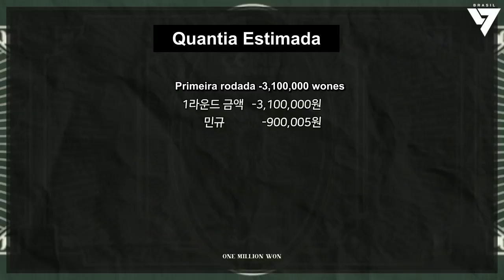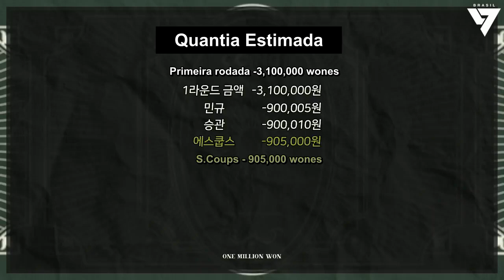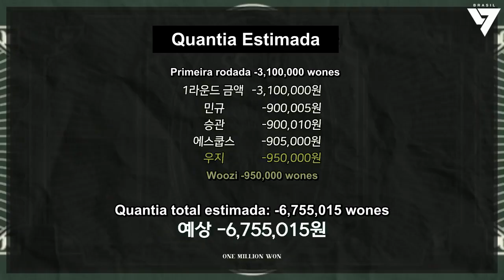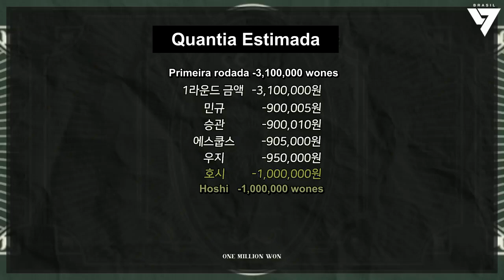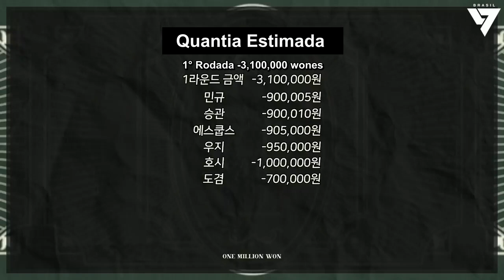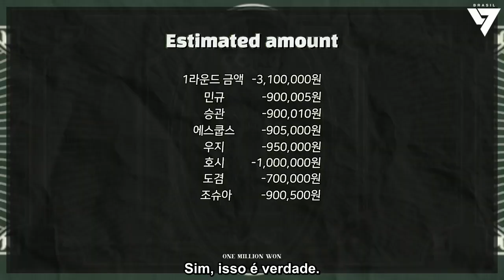GOING SEVENTEEN 2021 EP. 04 [Legendado PT-BR]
Tradução do inglês: Youtube